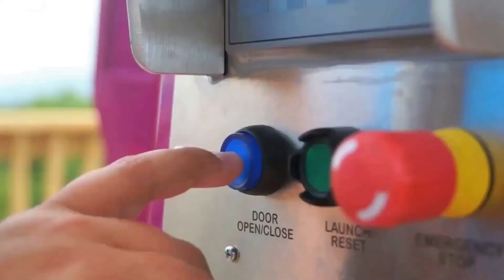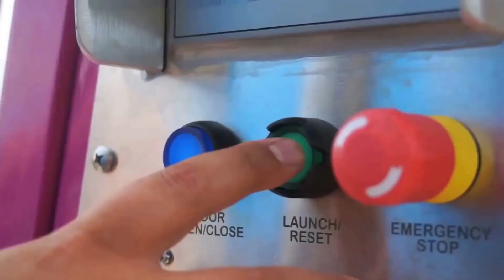दुनिया के सबसे अजीबोगरीब SLIDES | The Most Dangerous Slides.